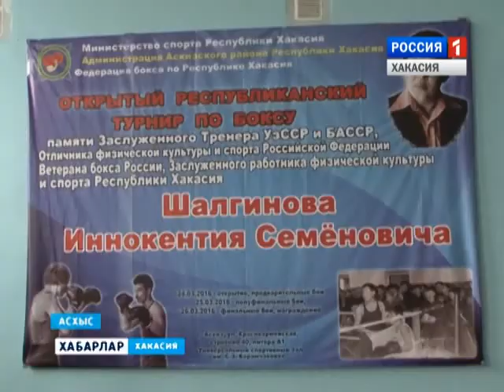Турнир памяти Шалгинова 28 03 2016